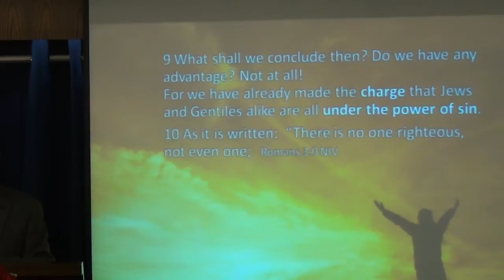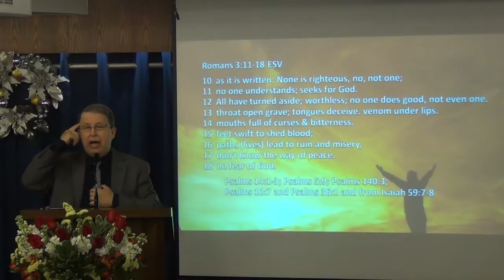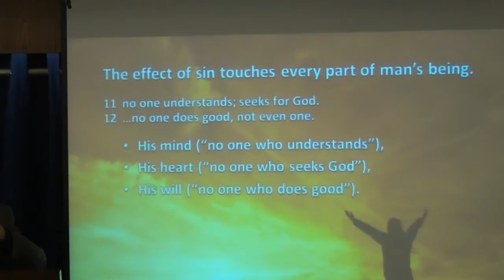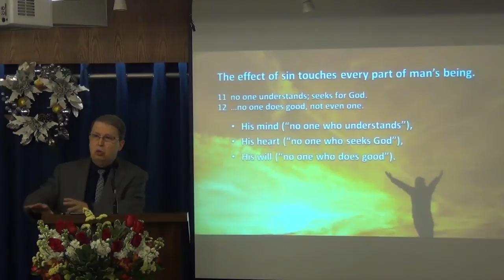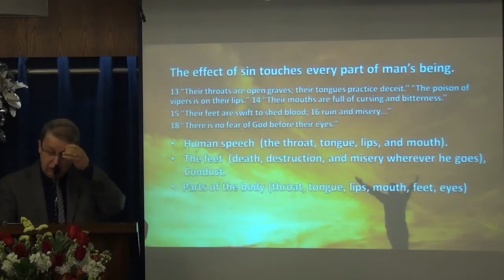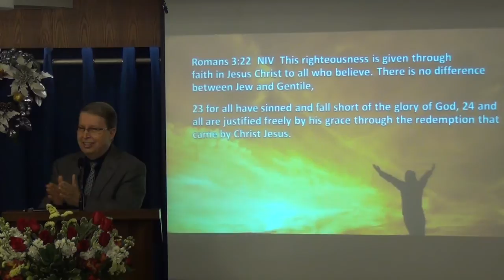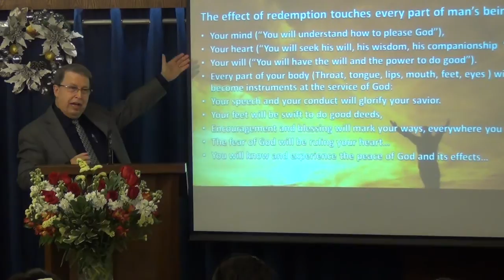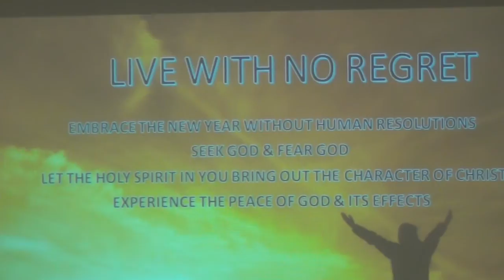Living without regret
We all know that human resolutions don't work, yet we hope for change. Based on Romans 3, let God show you the problem in your life and how you can live a life without regret.